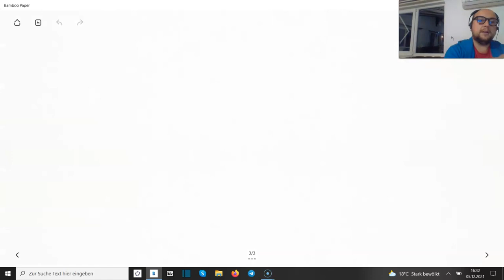Wann ist eine Funktion injektiv und wie zeigt man das? (ISB 1)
Eine Definition mit paar Beispielen